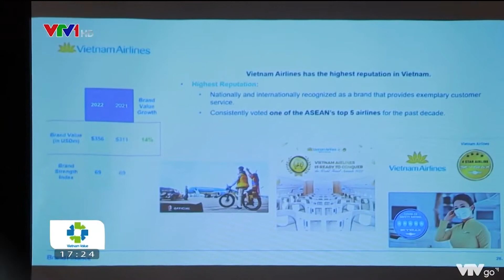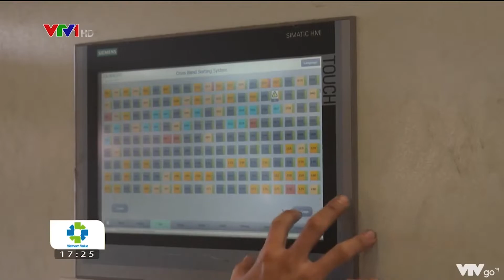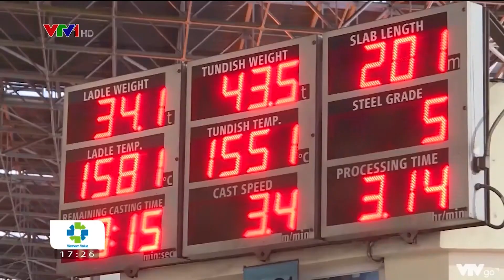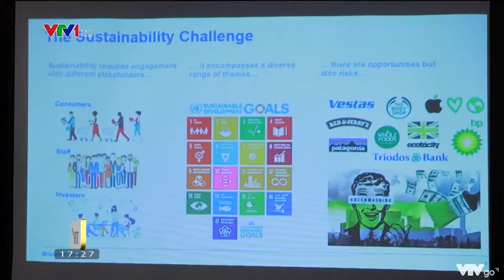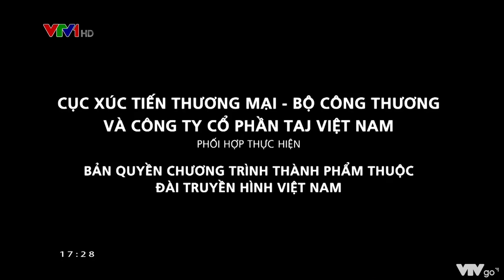Brand Finance Việt Nam Forum 2022 - Nâng cao giá trị THQG Việt Nam trên bảng xếp hạng quốc tế